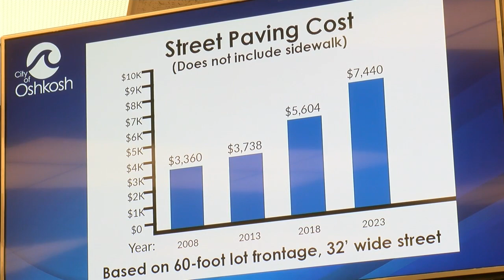Oshkosh looking for new way to fund road/sidewalk projects